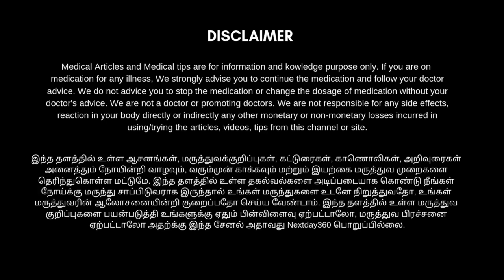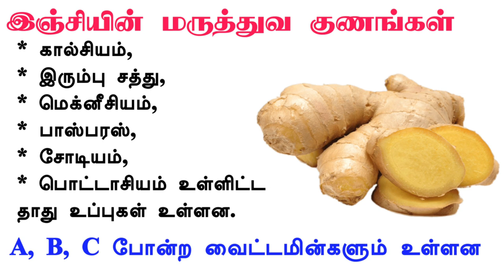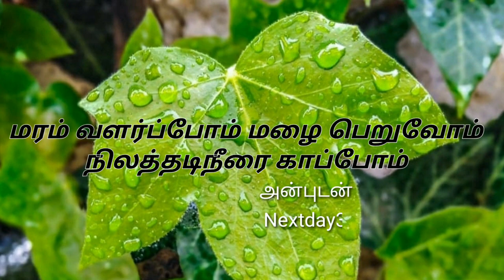மூக்கடைப்பு, இருமல், ஜலதோஷம் குணமாக உதவும் இஞ்சி கசாயம் இரவில் இதை அருந்தினால் நன்கு தூக்கம் வரும்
இந்தப் பதிவில் நாம் பார்க்க இருப்பது இஞ்சி கசாயம் வைக்கும் முறை இஞ்சி கசாயம் என்னென்ன நல்ல பலன்களைக் கொடுக்கிறது என்பதைப் பற்றியும் விரிவாகப் பார்க்க இருக்கின்றோம்.

 இஞ்சி என்றாலே இஞ்சுதல் என்று பொருள்.  இஞ்சிக்கு அஞ்சாவது எதுவுமே இல்லை இப்படி இஞ்சியை பற்றி சொல்லிக்கொண்டே போகலாம் இஞ்சியில் கால்சியம், மெக்னீசியம், பாஸ்பரஸ், இரும்புச்சத்து போன்ற முக்கியமான தாதுக்களும் விட்டமின் ஏ, பி, சி போன்ற சத்துக்களும் ஏராளமாக நிறைந்துள்ளது.

அதுமட்டுமில்லாது உடலுக்கு நோய் எதிர்ப்பு சக்தியை அதிகப்படுத்தும், ரத்த ஓட்டத்தை சீராக்கும், மழைக்காலங்களில் ஏற்படக்கூடிய சளி, இருமல், மூச்சு விடுவதில் சிரமம், மூக்கடைப்பு, மூச்சுப் பாதையில் அலர்ஜி, மூச்சுப் பாதையில் உள்ள சிறு நுண் கிருமிகளை அளிக்கவும் இந்த இஞ்சி உபயோகப்படுத்துதல் மிகுந்த பலன் அளிக்கும்.

 இதனை இரவு வேளையில் உணவிற்குப்பின் நீங்கள் சேர்த்துக் கொண்டால் மேற்கூறிய அனைத்து பலன்களும் எளிதில் உங்களுக்கு  கிடைக்கும்.

 மேலும் இதனை  எவ்வாறு எளிமையான முறையில் தயார் செய்யலாம் என்பதனை பற்றி தெரிந்துகொள்ள காணொளியை முழுமையாக பாருங்கள் பயன் அடையுங்கள்...

இஞ்சி பூண்டு கசாயம்,
இஞ்சி மிளகு கஷாயம்,
இஞ்சி rasam,
throat pain home remedies in tamil,
throat pain relief,
throat pain medicine,
throat pain and cough,
throat pain fast relief,
throat pain kashayam,
inji milagu kashayam,
inji kashayam benefits,
inji kashayam for digestion,
ginger kashayam in tamil,
ginger kashayam benefits in tamil,
ginger tea before sleep,
ginger tea cough,